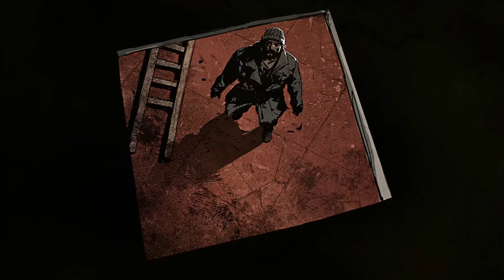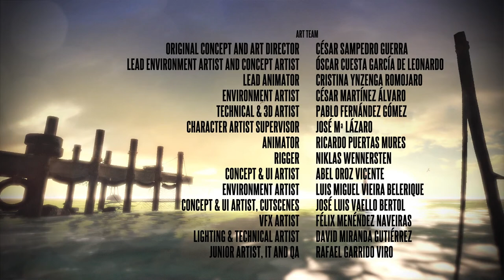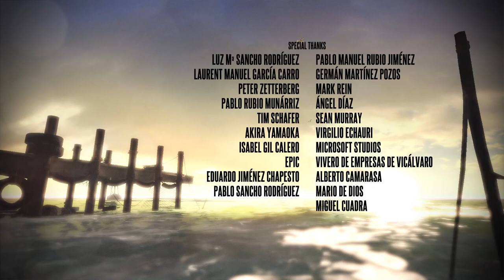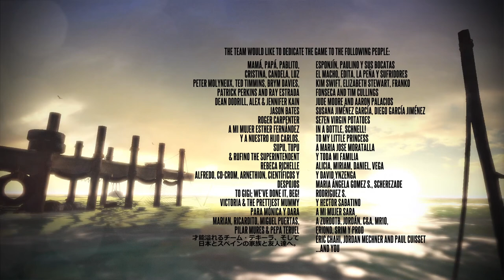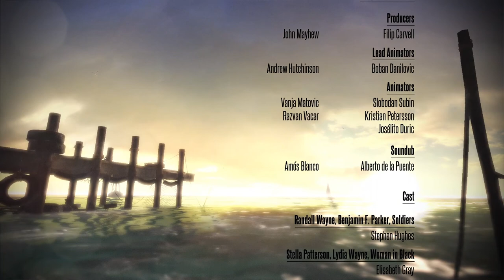DeadLight (Halloween 2022 Gameplay)